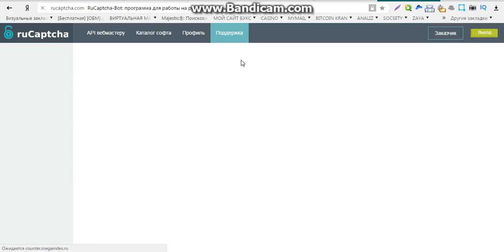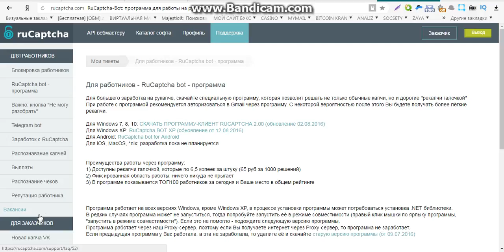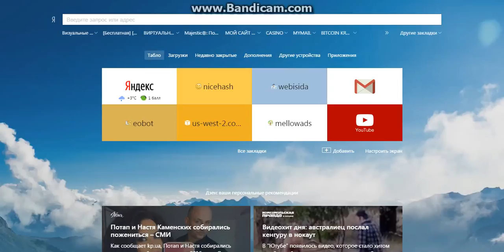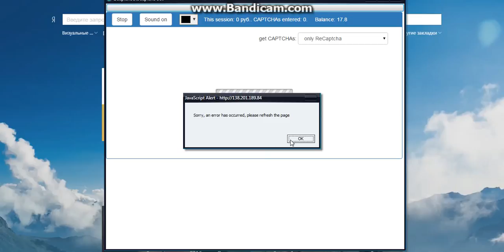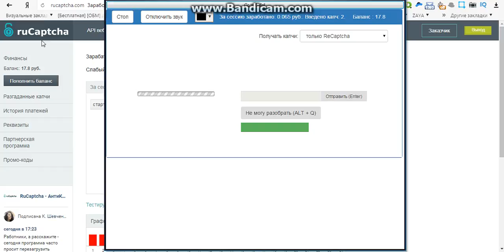заработок на вложениях без риска